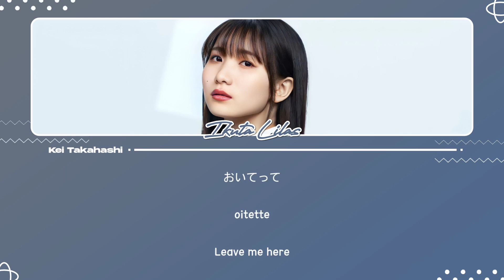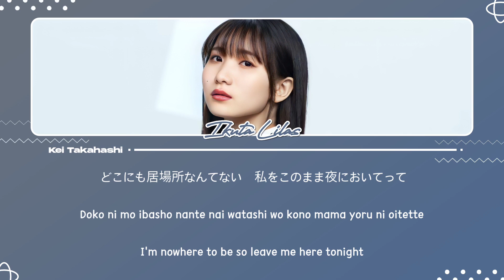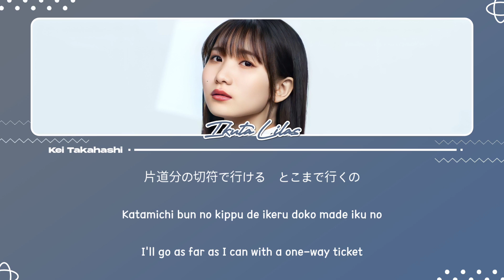YOASOBI / 海のまにまに (Umi no Manimani) Snippet Version Lyrics [ Kan_Rom_Eng] | 1 HOUR TOP 50 日本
Original video link: N/A
Lyric credits: Kei Takahashi